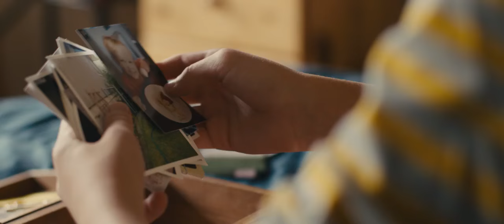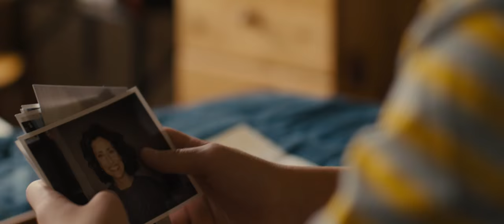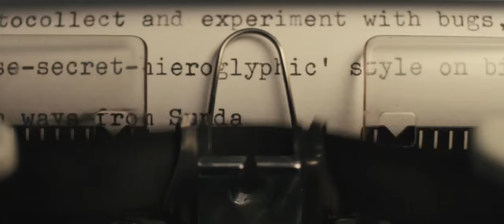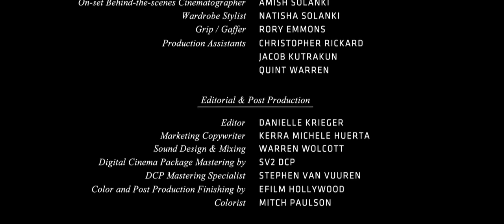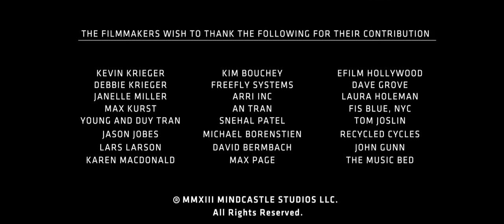From 1994 Short Film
"What you say to a loved one if you only had one chance to say it all?" From 1994 seeks to answer this along with the importance of remembering those who we've lost in our lives. We are incredibly humbled by all those who supported our project and want to say thank you for all those involved. It has been our labor of love and we are excited to finally release it. -Casey & Danielle"